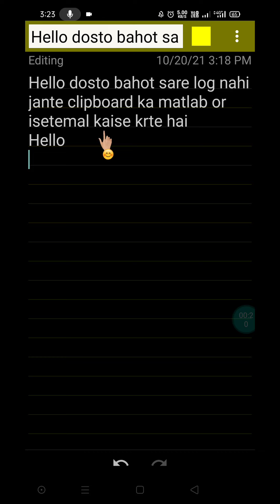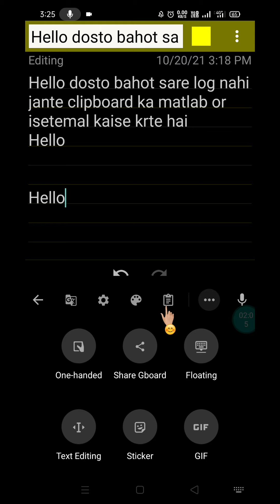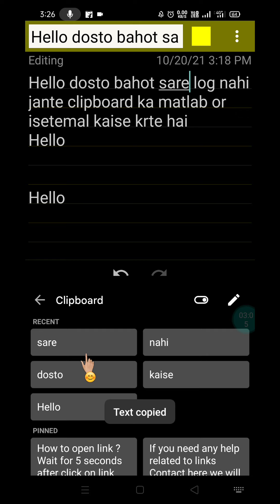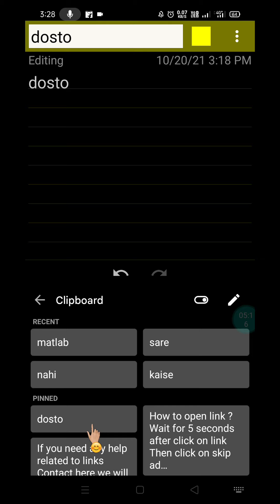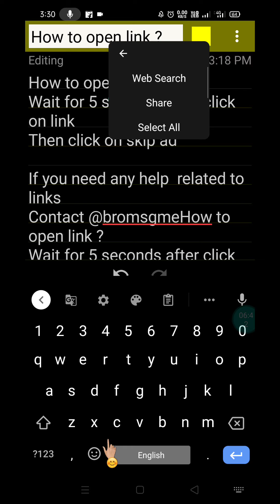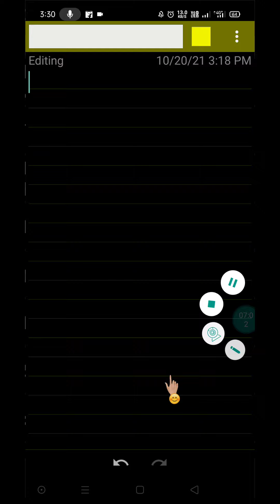clipboard kya hota hai | clipboard ka use kaise kare | Sabhi Android phone k leye